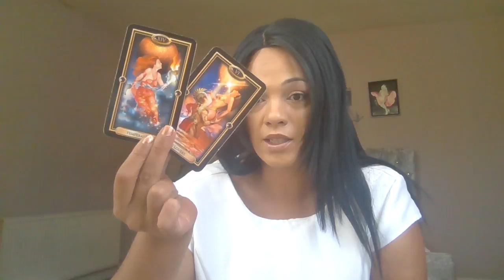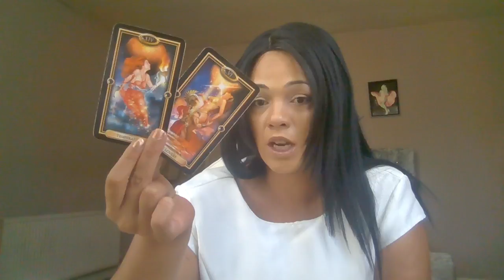No communitcation woke them up !! Capricorn !!